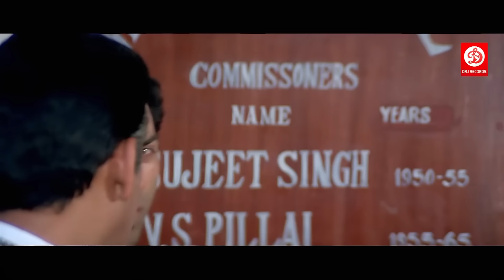अजय देवगन और सनी देओल की धमाकेदार एक्शन सीन्स प्रीति ज़िंटा | Ajay Devgan Vs Sunny Deol Fights Scenes